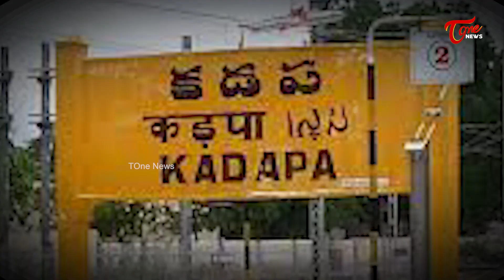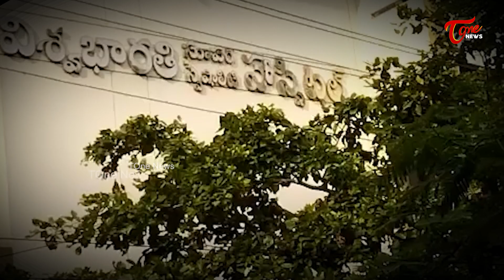అవినాష్ వెనుకే వైసీపీ క్యాడర్? జగన్ లో ఖంగారు!? | Special Story on YSRCP Cadre Behind on YS Avinash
అవినాష్ వెనుకే వైసీపీ క్యాడర్? జగన్ లో ఖంగారు!? | Special Story on YSRCP Cadre Behind on YS Avinash | TOne News